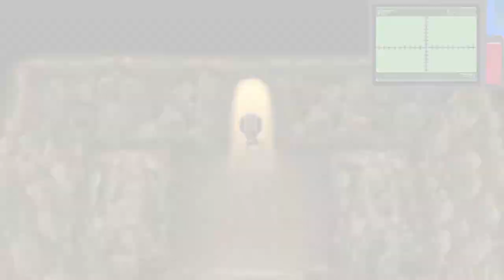PALKIA | POKÉMON PERLA RELUCIENTE #33